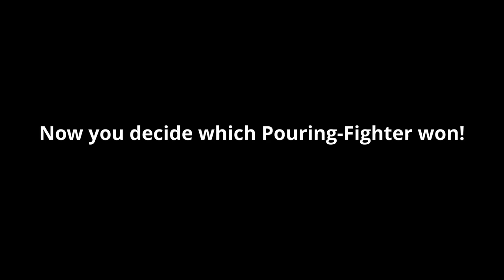Acrylic Pouring Battle with Invisible Tape - Find out what happened | JFA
In this video, I will show you how to use acrylic paint and the Invisible Tape Acrylic Pouring technique to create a interesting result!

- plastic box
- Tile Canvas 20x20cm
- Invisible Tape

▬ My shop ▬▬▬▬▬▬▬▬▬▬▬▬

▬ Social Media ▬▬▬▬▬▬▬▬▬▬▬▬▬▬▬